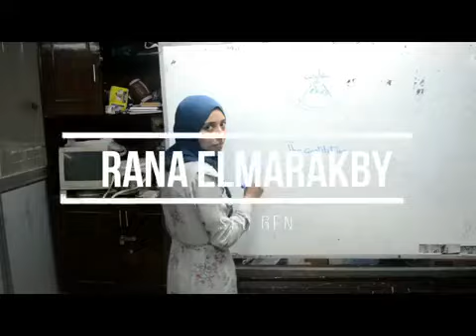EPSF Tanta Executive board (منقول)